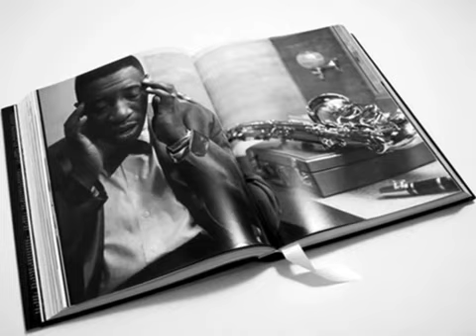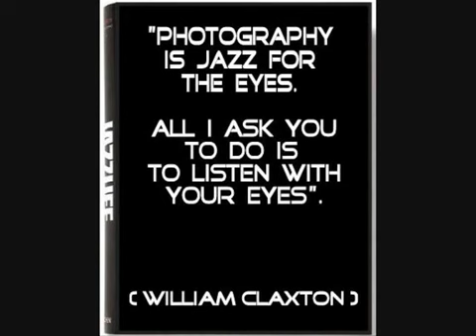EcologicalMind: William Claxton "JAZZ LIFE" (by Elena Dilascio)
. Il progetto EcologicalMind: 1) EcologicalMind • 2) Ecologicalmind • 3) CENSURIAMO LA CENSURA • You Tube, il nostro canale